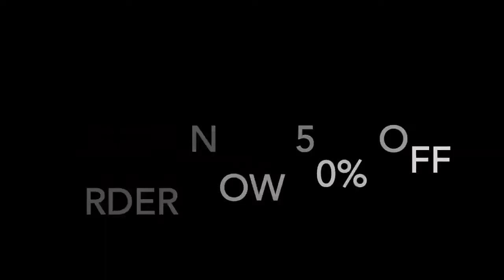This ULTIMATE Tool For Washing Dishes Will Make Your Life Easier